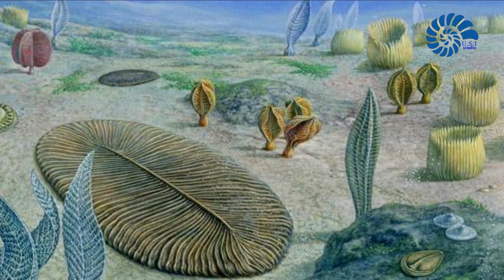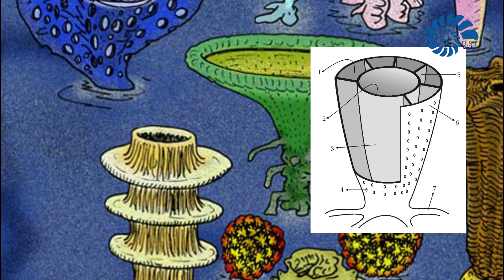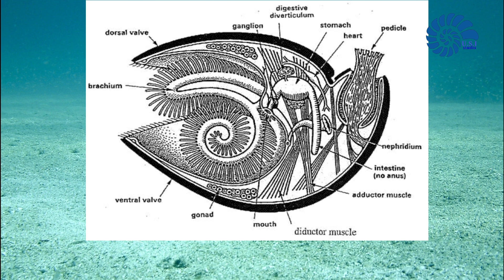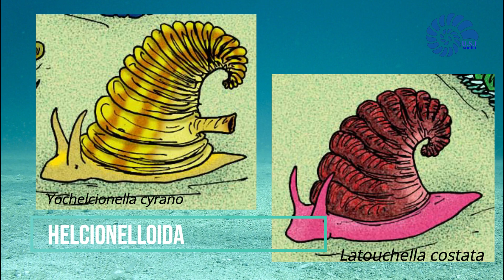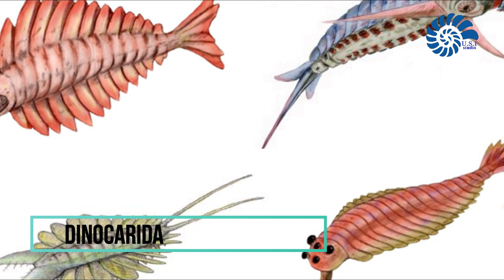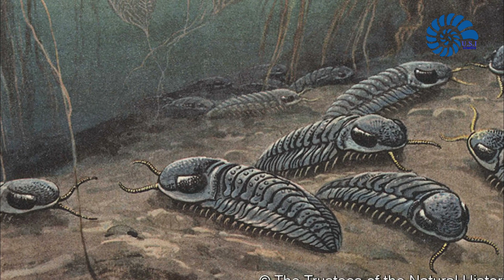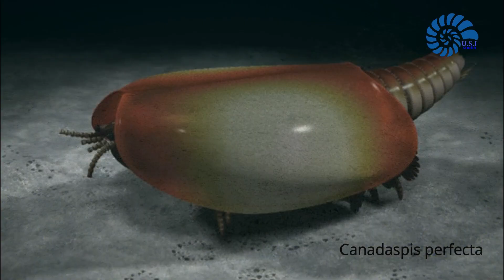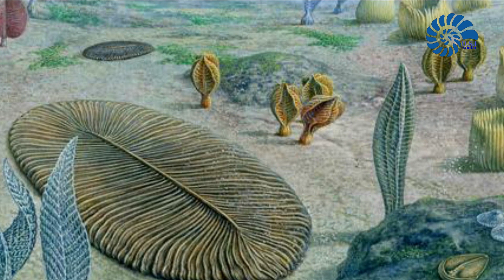L'Era dei Trilobiti | Cambriano | Cronache Biogeologiche Ep. 3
In questo nuovo episodio di Cronache Biogeologiche (CBG), nel Cambriano, finalmente gli animali dominano i mari con innumerevoli forme, grazie alla grande radiazione adattativa all'inizio del periodo. Grazie ai grandi livelli di osssigeno comparvero i primi predatori che costrinsero le loro prede a dotarsi di esoscheletri e conchiglie: la corsa agli armamenti tra preda e predatore era iniziata.

lista DESIDERI USI:
accedendo a questo link potrete acquistare libri e attrezzature, così da contribuire al miglioramento della qualità dei nostri contenuti:

art:
John Sibbick
avacna on deviantart
NTamura on deviantart
Fossil Gallery - Royal Ontario Museum
from internet

animations:
Plate Tectonics, 540Ma - Modern World - Scotese Animation 022116b

Credits: The credits for any artist who made the images used, are in the bottom left corner of the video. If an image doesn't have any credit, either it's without copyright or we haven't been able to find the author of the image, if by any chance you know who they belong to, please let us know in the comments and we will add it in the description.